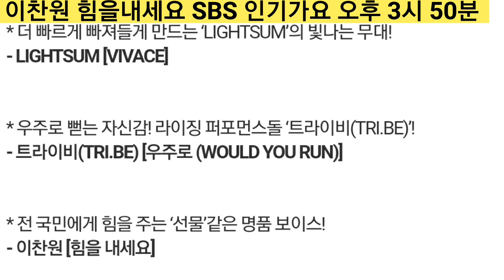[이찬원 힘을내세요! SBS 인기가요 3시 50분| 이찬원 힘을내세요 "오늘은 어떤 스타일?" SBS 인기가요 대박 가즈아]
이찬원 SBS 인기가요 오후 3시 50분